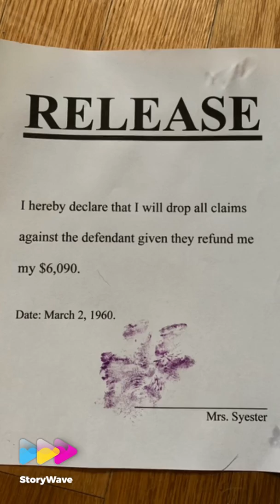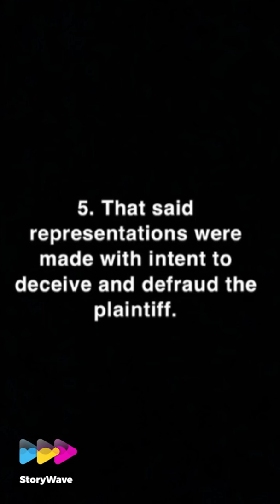Syester v Banta Dogs